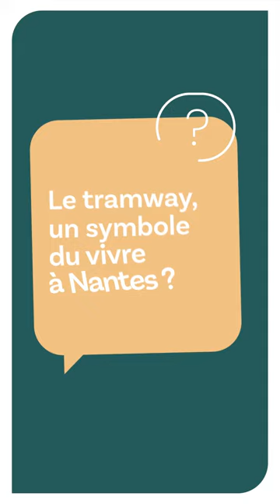Ils font votre nouveau tramway : Johanna Rolland, Présidente de Nantes Métropole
La métropole nantaise conserve une longueur d’avance pour ses transports en commun. Produite par Alstom, une 4e génération de tramways, plus spacieuse et plus économe en énergie, accompagne à partir de 2023 le développement programmé du réseau.